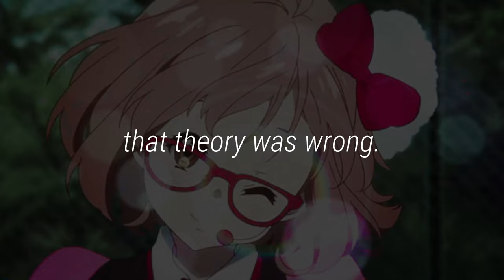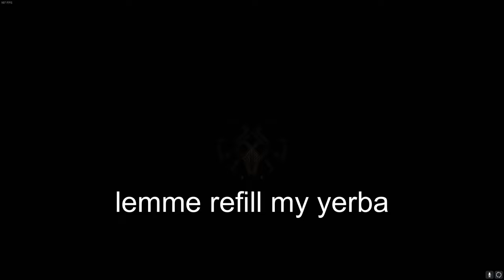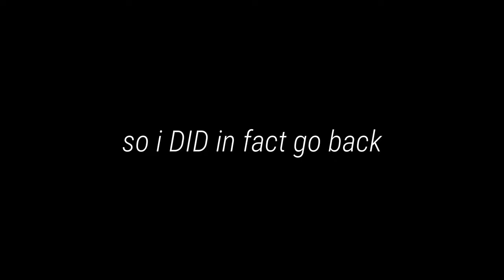i wanted to beat it this episode :( | The Outer Wilds Experience #8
My butthole currently itches.